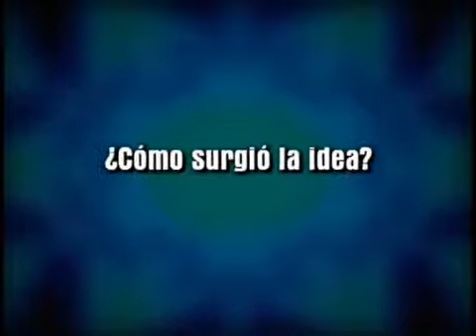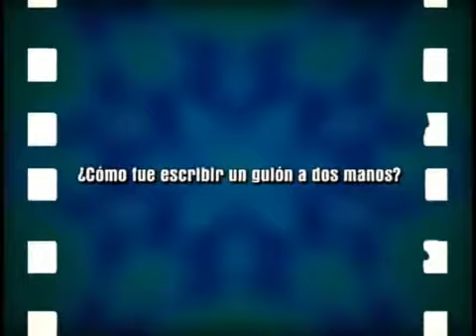caleidoscopio parte 1